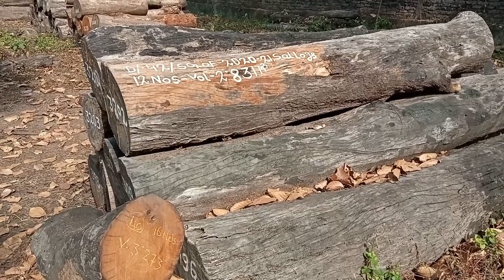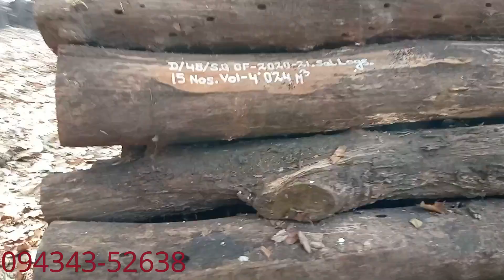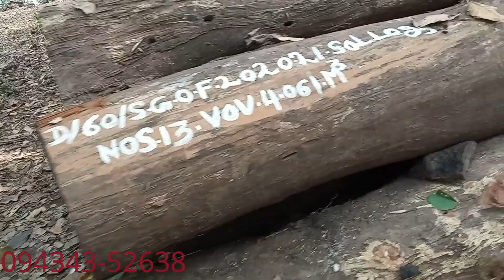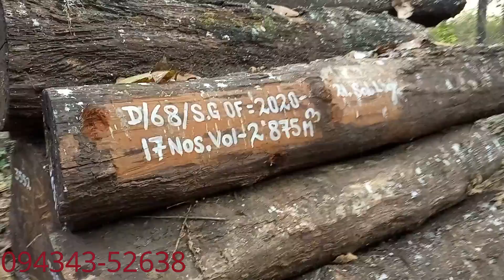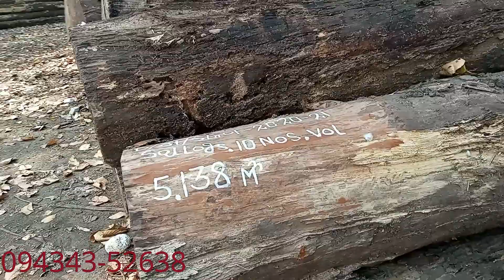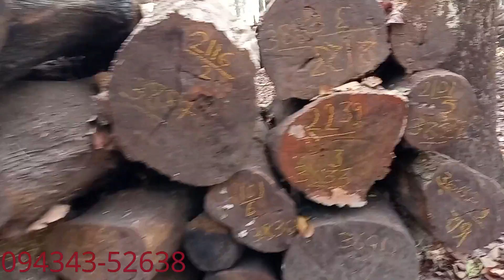Sal Wood Best Quality in India I Siliguri Sal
Hello friends,
This is a new youtube channel dealing with the Timber culture of the entire North Bengal, here in this channel we shall explore the flora and fauna of North Bengal and also give you ample knowledge about Timber a special wood of North Bengal and adjoining areas. I hope the journey with me will be quite interesting , if you are with me.

Thankyou for your time...SalWood Wooden Furniture

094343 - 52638